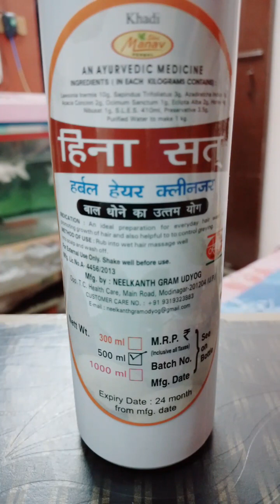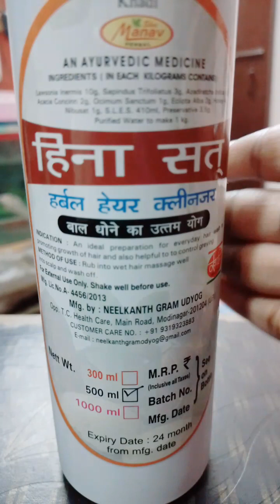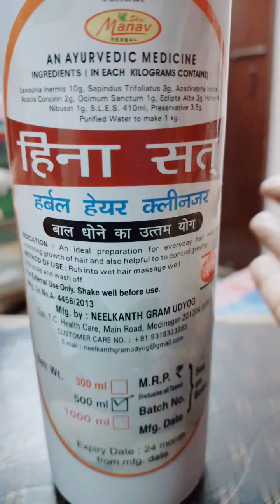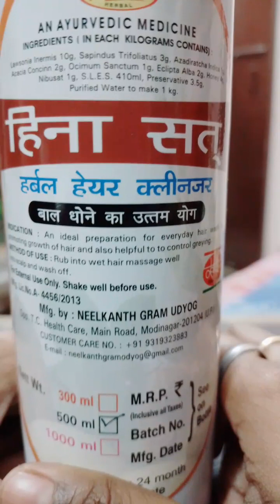खादी manav हर्बल सतरीठा शैम्पू के फायदे रफ, सफ़ेद, टूटते, झड़ते aur long हेयर के लिए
khadi manav sat reetha shampoo for long hair and all hair problems